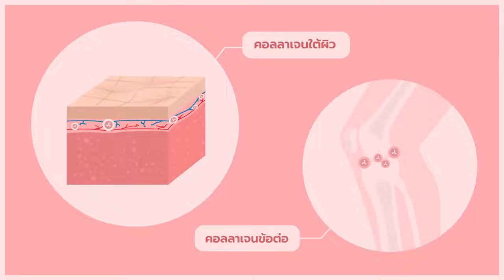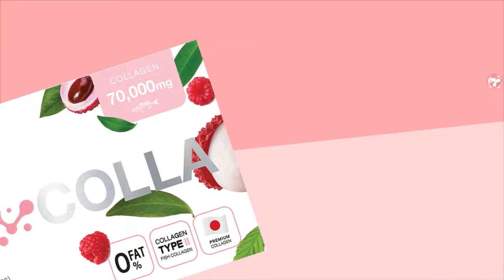UNI COLLA for all generation with Collagen Peptide Complex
UNI COLLA
The true story of elastic and radiant skin. Uni Colla collagen is very important to maintain healthy skin. Although collagen in our skin is created but it is degraded continuously by environmental pollution, sunlight and the aging process. The collagen in our skin is reduced by both lack of production of new collagen and increase the breakdown of collagen under the skin as well as collagen in the joints of the body. Natural plant extracts help to improve the structure of our collagen in various parts to be more durable and effective. Unicolla product comes with Collagen Peptide Complex, a combination of 3 valuable Collagen Tripeptide, Collagen Dipeptide and Collagen type 2. It helps the improvement of the structure of collagen under the skin and bone joints to be durable and flexible to every level of food for clear skin.  With cellular Astaxanthin level, Coenzyme Q 10, Lycopene, and Glycine and so much more. Reseach discovered two great natural substances, phytoceramides and phytobeauty to infuses phytoceramides. Wheat extract has the ability to add ceramides to the skin. It helps to soften and moisturize the skin. It protects the skin to withstand the sunlight as well Phyto Beauty Infuse antioxidant that combines the power of 3 types of plants, namely Rosehip Blueberry and Grape seed, to help restore the dermis directly. Thus, collagen and isastin are protected and not to deteriorate. It plays an important role in maintaining a youthful looking skin. UNI COLLA, the true story of radiant, resilient skin in every GEN with Collagen Peptide Complex. For more information, please contact unicorn entrepreneurs across the country not to deteriorate It plays an important role in maintaining a youthful looking skin UNI COLLA, the true story of radiant, resilient skin in every GEN with Collagen Peptide Complex.